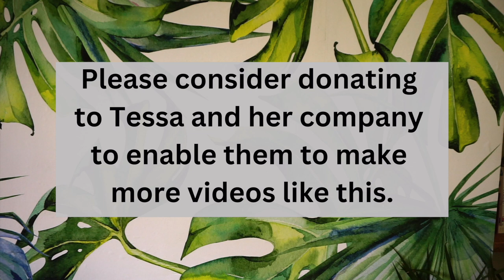Happy World Book Day - author Tessa Bide reads two chapters from her new book, My Dog Is A Spy.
Award-winning theatre maker and author Tessa Bide is celebrating World Book Day by reading the first two chapters from her work-in-progress book, My Dog Is A Spy. Perfect for children aged 7-10, My Dog Is A Spy follows the adventures of Evie Buckle and her dog Spud as they fight to save their library and bring down the evil plot of Kingsley Fox. Make yourself comfy and have a listen, then take part in the activities afterwards. Don't forget to send Tessa your feedback and writing!

If you enjoyed this video and would like to see more like it, susbcribe to our channel and consider donating to the company via our buymeacoffee page: